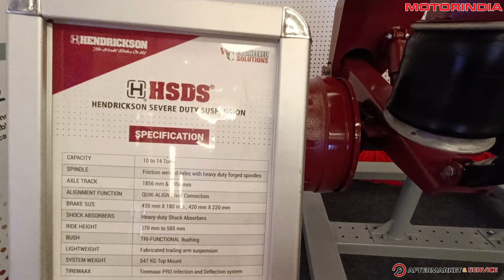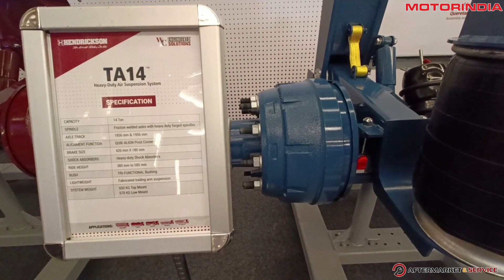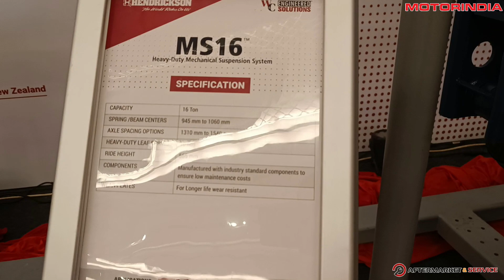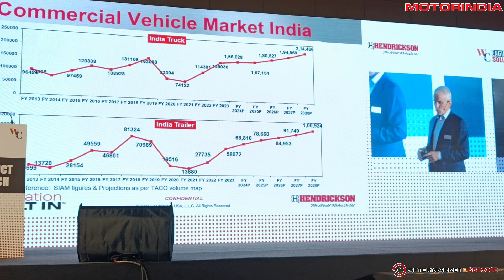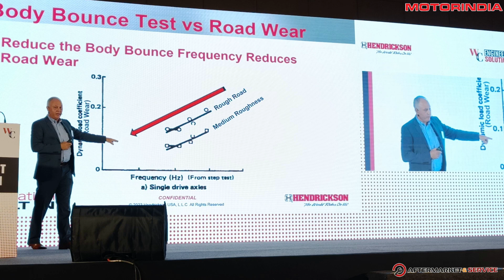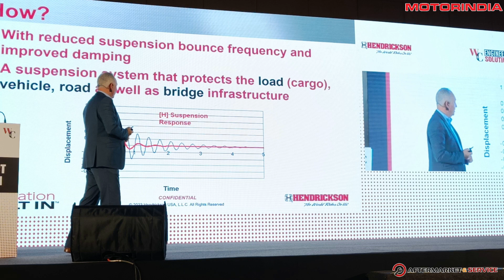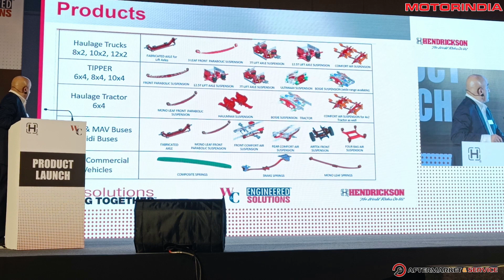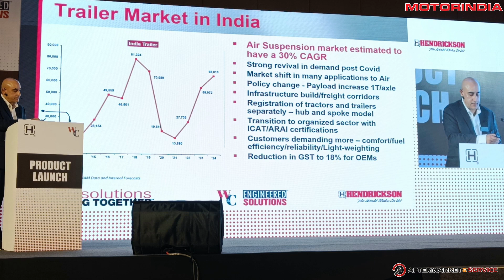Hendrickson's Cutting-Edge India Trailer Products Launch | Exclusive Press Coverage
To cater to the growing Indian market, Hendrickson in India is introducing a dual brand strategy of bringing premium products under the Hendrickson brand and cost-effective, locally manufactured products under the Watson & Chalin brand. These options will offer solutions to a wide base of customers all having different business challenges that need to be addressed. The latest cutting-edge offerings reiterate this commitment.
Hendrickson's Latest Offerings
Equipped with a remarkable range of advanced solutions, the company is poised to revolutionize the benchmarks for trailer suspensions and axles in India through its latest offerings.

TA 14 - Heavy Duty Air Suspension

Crafted for Indian conditions, the TA 14 Heavy Duty Air Suspension offers a lightweight design coupled with advanced technology, delivering superior ride quality and high reliability. Its robust construction suits various applications, promising minimized vehicle downtime and operational efficiency.

Single Axle – Heavy Duty Trailer Axle

Designed for Indian and global markets, the Single Axle guarantees durability and long service life. Manufactured using high-strength alloy steel, it comes with AIS 113 certified brake liners, ensuring safety and optimal braking performance.

MS 16 - Heavy Duty Mechanical Suspension

Engineered to excel in on-road and off-road scenarios, the MS 16 Suspension offers exceptional load-carrying capability and performance. Its construction, incorporating high-quality components, ensures low maintenance costs and enhanced operational efficiency.

Hendrickson Severe Duty Suspension (HSDS®): Premium Suspension

Introduced in 2011, Hendrickson's HSDS® system has emerged as a trusted solution for heavy-duty trailer applications. Its lightweight design ensures maximum payloads, combining reliability and durability. The system incorporates the Tyre Inflation and Deflation System (Tyremaax Pro), contributing to optimal tyre pressure and reduced operational costs.